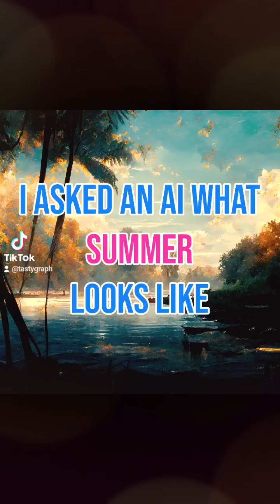I asked an ai what SUMMER looks like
I asked an AI what "Summer" looks like, and it gave me these beautiful images.